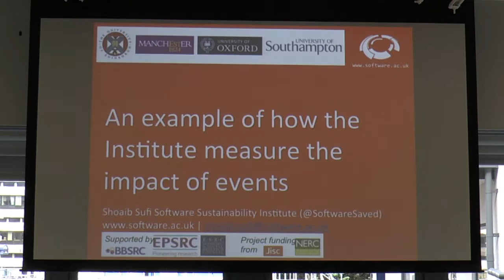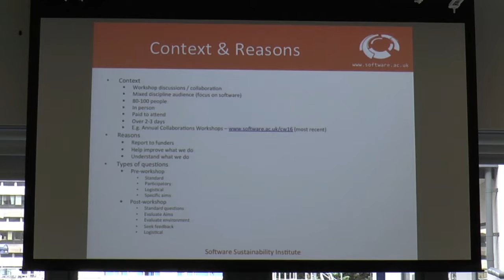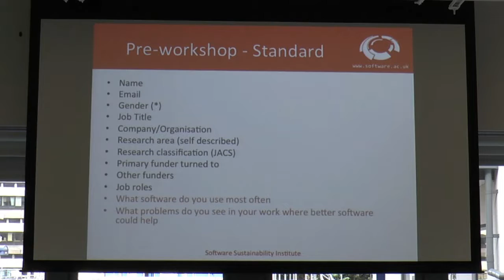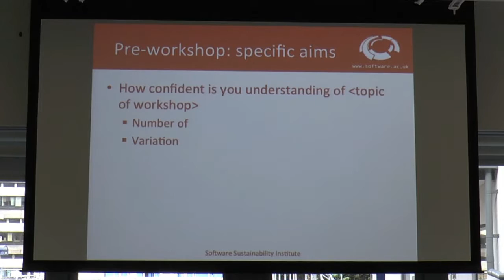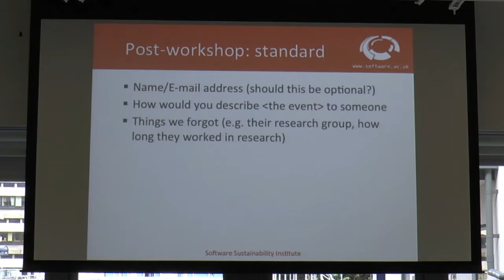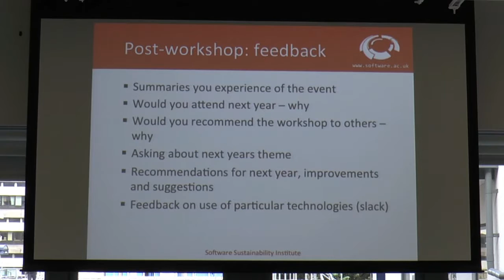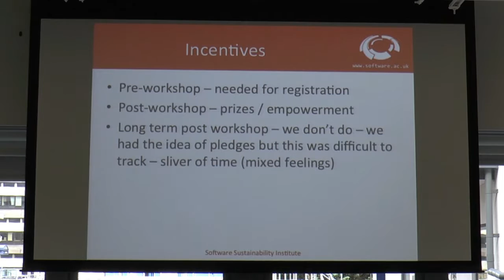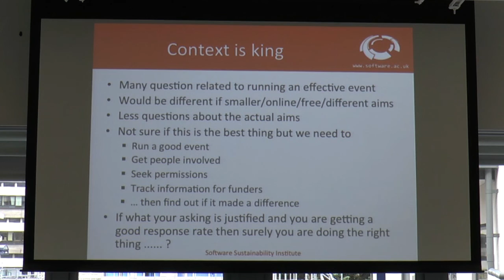Evaluation Case Study: Software Sustainability Institute events